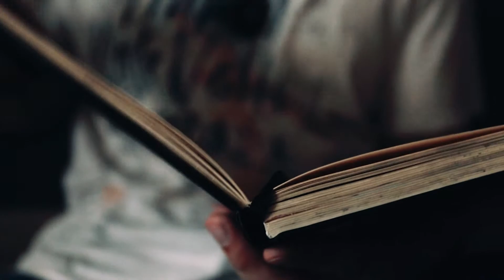Кресло своими руками в домашних условиях